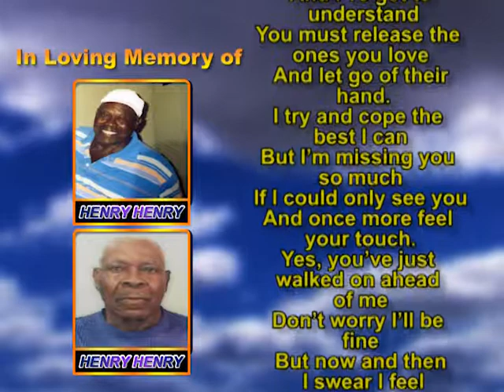Henry Henry thank you